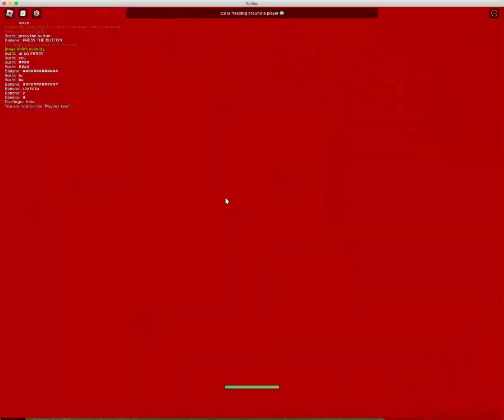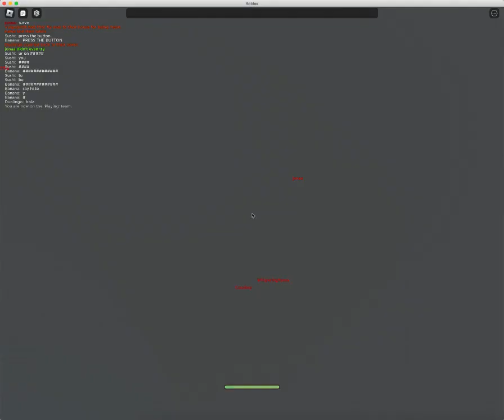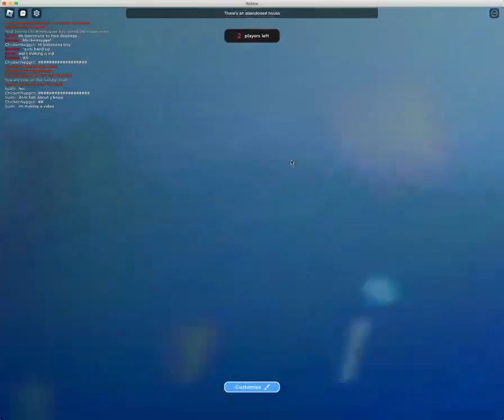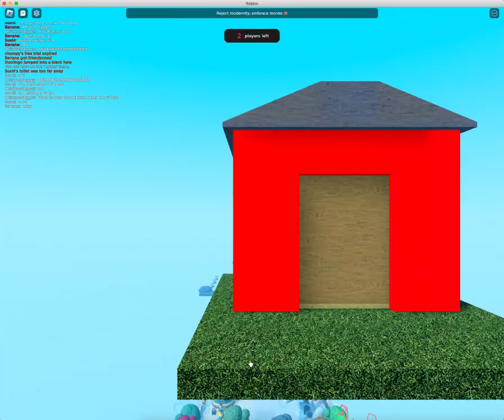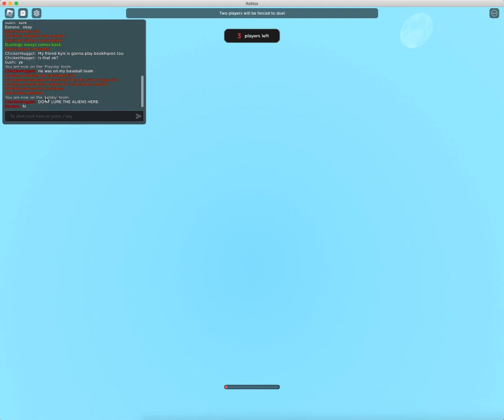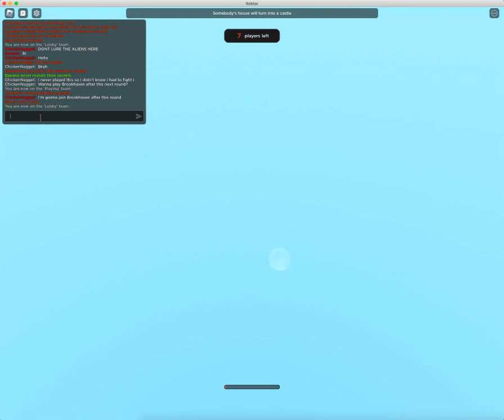What is with these houses? ft. Banana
Horrific Housing with special guest!